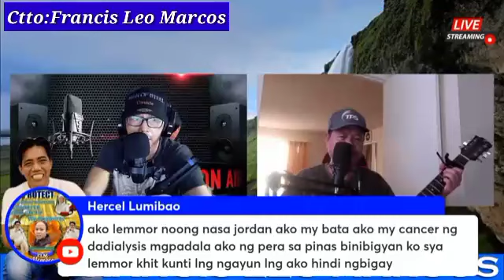Francis Leo Marcos Wow Ganito Pala KaLupit Ang Ffci Usa Mabuhay Ang Tindi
Wow Ganito Pala KaLupit Ang Ffci Usa Mabuhay Ang Tindi

FrancisLeomarcos ​edited by: MangYan Tv
Marcs#MayamanChallenge#FLMupdates
No Copyright Infrino
gement Intended
IF ANYTHING CO
tokyo kentaku

chinese donationfrancis leo marcos children
blaster trio
jojo de guzman konektv
macmac pablo
Niño Barzaga.RES